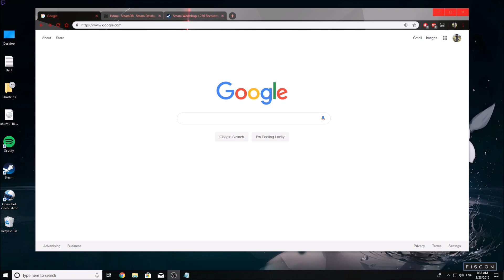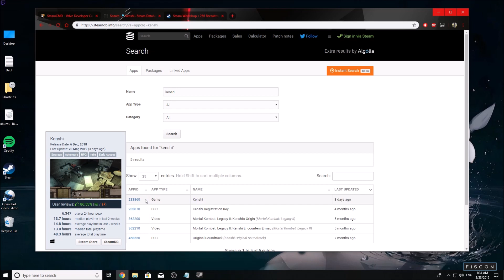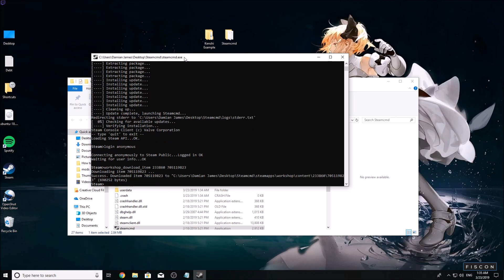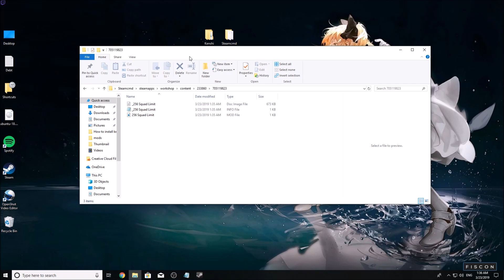How to install Kenshi Workshop Mods without Steam using SteamCMD in 4 minutes [Disabled?]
Unfortunately the previous solution stopped working but worry not, we have a new (old?) solution! If it ever works again I'll relist the video as it is easier.

This works for errors such as "Steam Api doesn't return the URL to download the file"

In the mean time I hope this helps!

Update